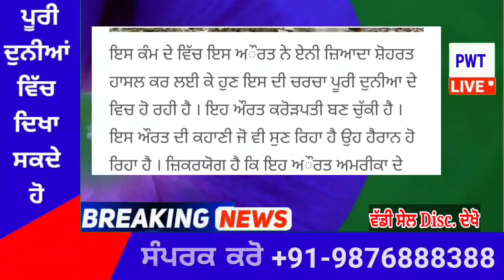punjabi news today live - Punjab Weather Today - Punjab News